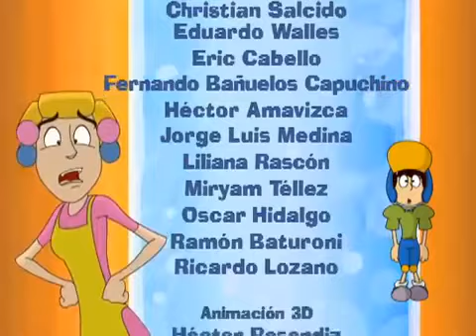El Chavo Animado (Capítulo 23) *El Desayuno del Chavo* (2/2) (NUEVO)